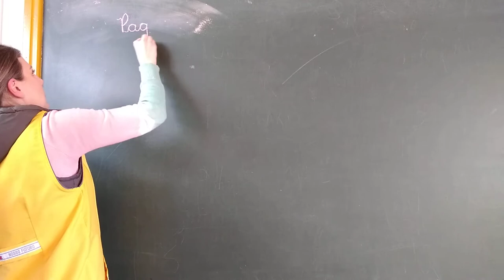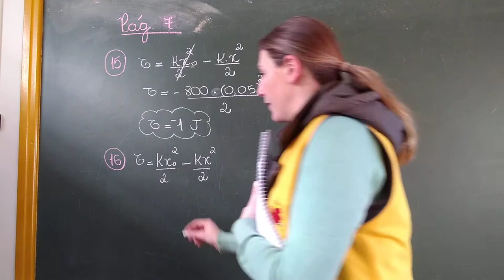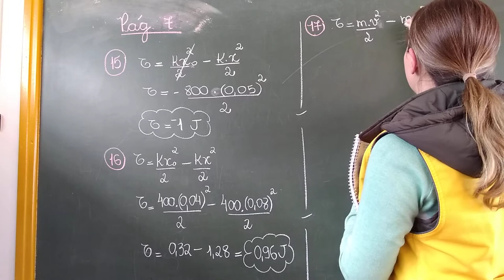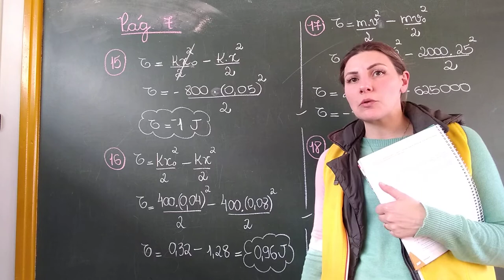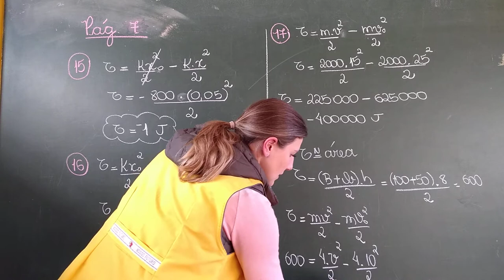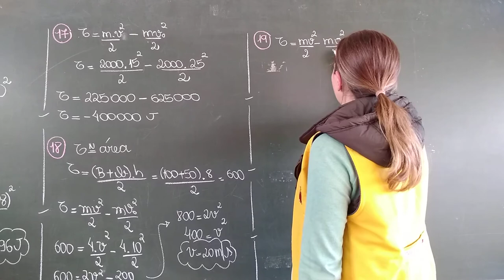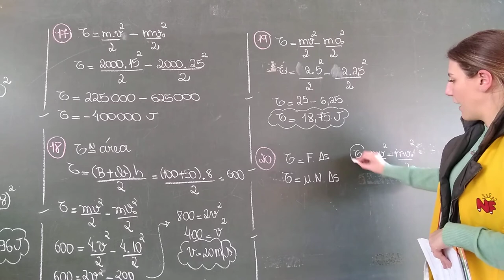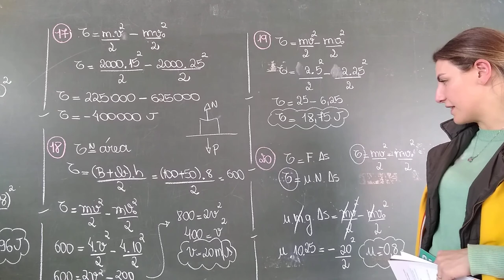NF - 1 Série - Caderno de Atividades - Teoremas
Prof. Camila Kuster Ragugnetti